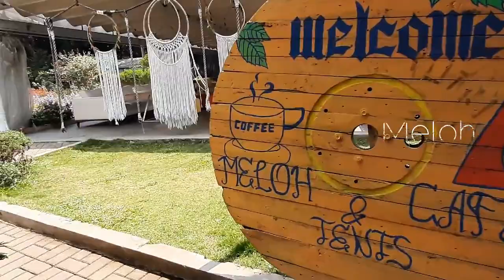Meloh Cafe & Tent, View Gunung Burangrang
Assalamu'alaikum temans,
Berikut adalah video sederhana dari awiracr, Meloh Cafe & Tent, View Gunung Burangrang. Semoga berkenan menonton dan mohon dukungannya dengan Subs Lik Shar & Comm, terimakasih,.

tag.